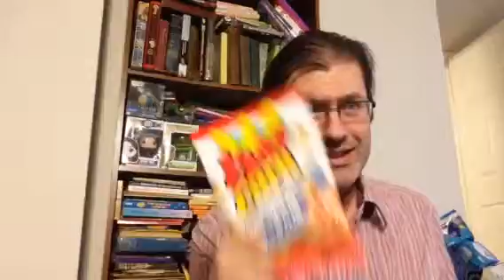FYE Japan crate tastings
The tasting follow up to the unboxing